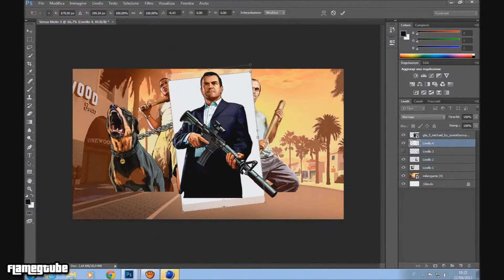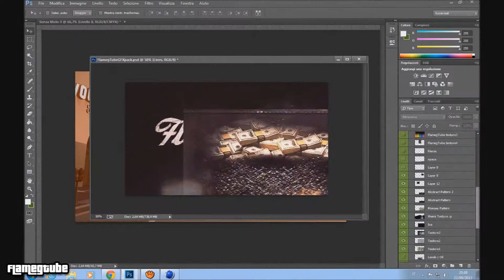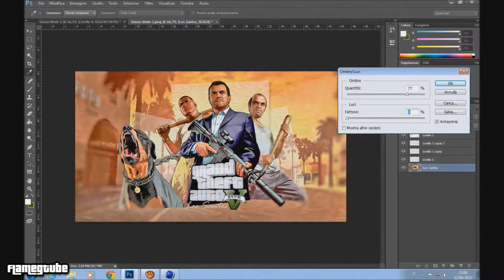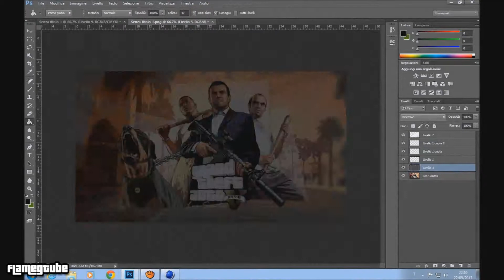FlamegTube: GTA V // speedart Michael, Trevor and Franklin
▂ ▃ ▄ ▅ ▆ ▇ █ LEGGIMI █ ▇ ▆ ▅ ▄ ▃ ▂
Il pc non  è ancora completo (ormai dovrete abituarvi fino a dicembre, circa) ma ho creato questo speedart per voi con il nuovo computer di mio fratello, che ringrazio.